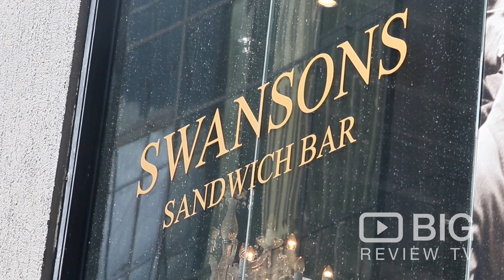Swansons Sandwich Bar in Auckland NZ serving Healthy Sandwiches and Salad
Swansons Sandwich Bar selling fresh made to order sandwiches on bread baked from scratch on the premises, also healthy & nutritious salads, baking and soup.

Swansons Sandwich Bar
12 / 26 Swanson Street, Auckland CBD New Zealand 1024